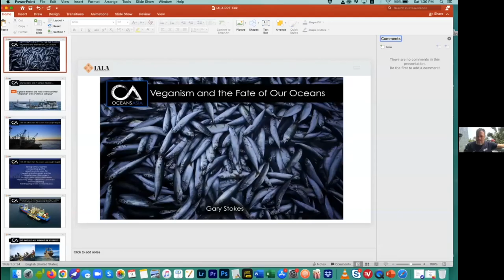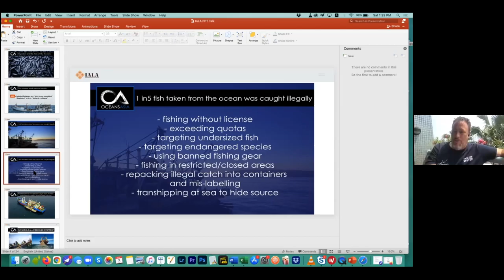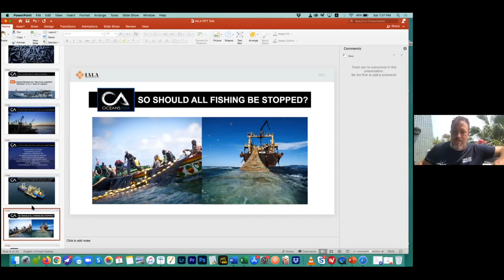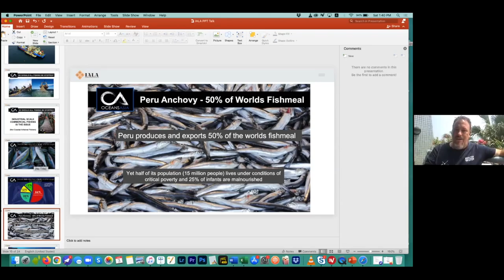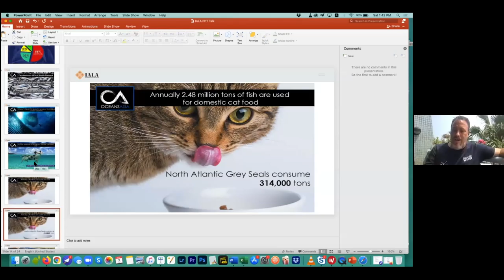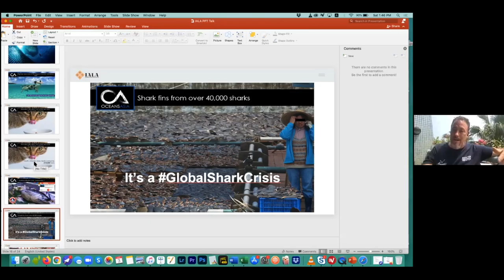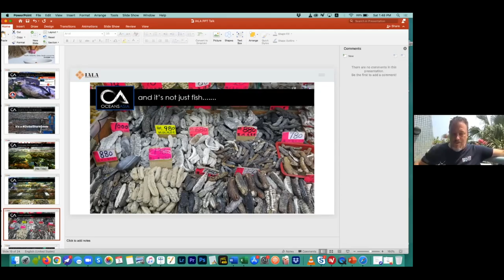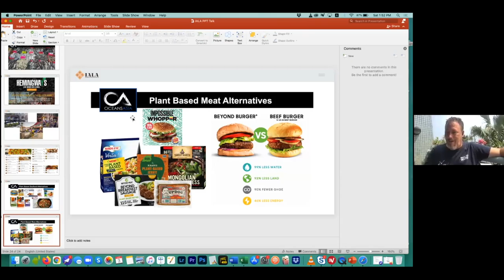Veganism and the Fate of Our Oceans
Our everyday life use can significantly impact ocean life. Specifically, after the coronavirus outbreak, the waste in the waters dramatically increased. In this presentation, Gary Stokes talked about the statistics of impacted aquatic animals, work in OceansAsia, and veganism.

Born in the UK, Gary was raised in the Mediterranean, where his love affair with the ocean first formed. He has been living in Asia for the past 31 years where he has worked as a professional photographer and diving instructor, as well as having an extensive career in food and beverage. He has become an effective ocean advocate due to his ‘no-compromise’ approach. Gary previously held the position of Asia Director for the Sea Shepherd Conservation Society, a position he held for the past 5 years.

Gary has spent the past twenty years investigating and exposing the shark fin industry, gaining international media coverage for the cause, as well as working with airlines and shipping lines to investigate and shut down shark fin shipping routes. When not exposing the shark fin industry, he can be found investigating shipping routes for possible transnational wildlife crimes or on a beach analyzing trash to better understand the plastic pollution crisis.

Besides heading up OceansAsia, Gary also owns a successful plant-based restaurant and bar in Hong Kong, which he uses to help people experience everyday plant-based dishes.

This event was organized by the Institute of Animal Law of Asia, under the project “Enhancing Legal Regulations for Aquatic Animals in Kazakhstan.”